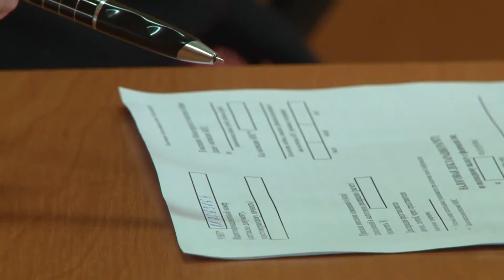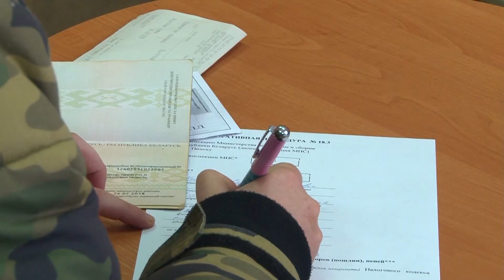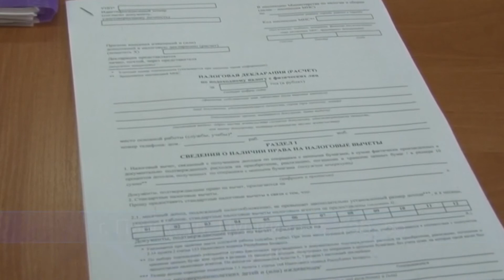Кому нужно подать декларацию до 1 марта?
В инспекции Министерства по налогам и сборам продолжается  кампания по приёму деклараций о доходах, полученных в 2017 году.  О том, кому необходимо подать декларацию до 1 марта – в нашем следующем материале.